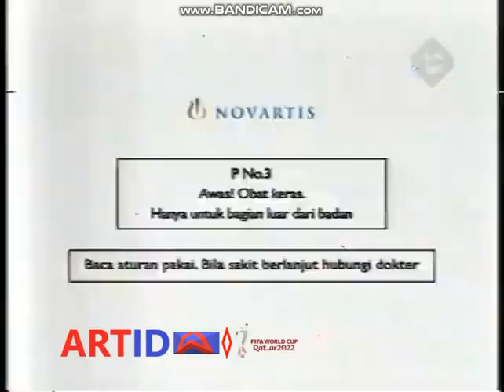Voltaren - Lomba 2012 15d - TransTV X ART ID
Direkam menggunakan VTR Analog.
Semua Konten Video di saluran ART-ID, TVUMKM, Commercial Break Indonesia dan Widiajier channel DILARANG KERAS Menyalin konten/Mengirim konten ke Pengguna TikTok/Mengupload ulang sebagai Video Shorts Tanpa izin oleh Pihak ART-ID. jika melanggar aturan, kami menghapus video anda dari salinan video ART-ID tanpa izin.

KUNJUNGI untuk Melihat Informasi Kebijakan Privasi.

P No.3
Awas! Obat Keras
Hanya untuk bagian luar dari Badan

Baca aturan pakai, jika sakit berlanjut, Hubungi dokter.

Voltaren bagian dari Novatris resmi beralih ke GSK saat ini